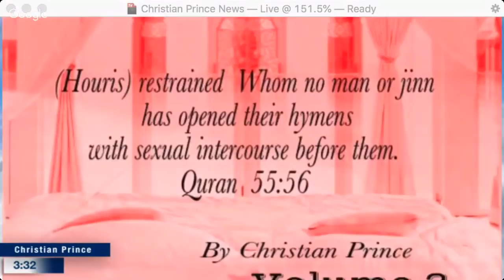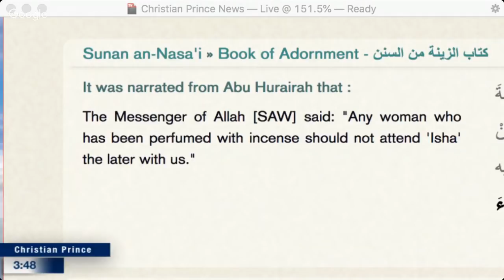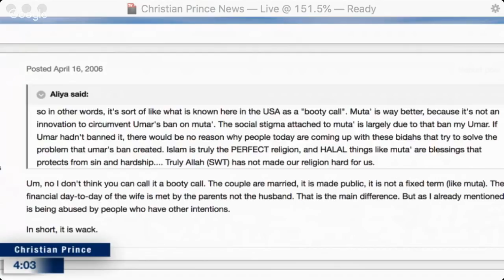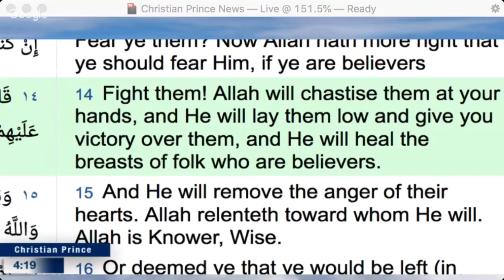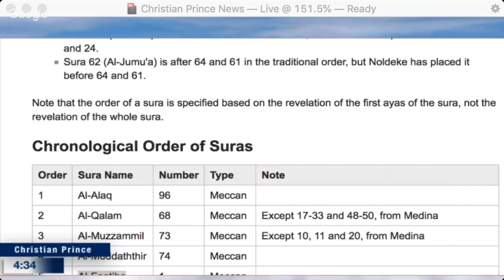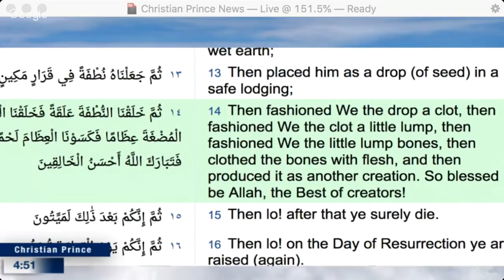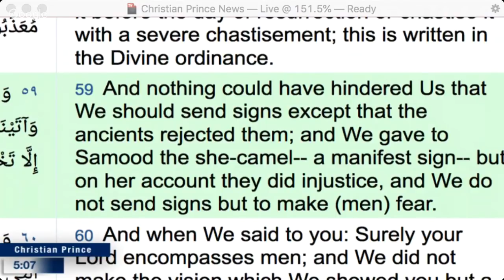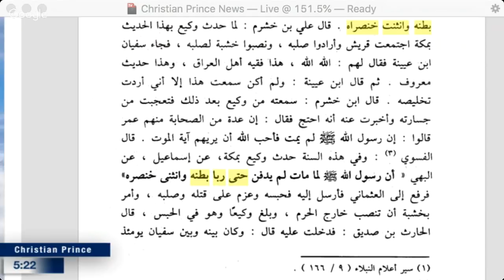Christian Prince - It's not me who said so, it's your Prophet